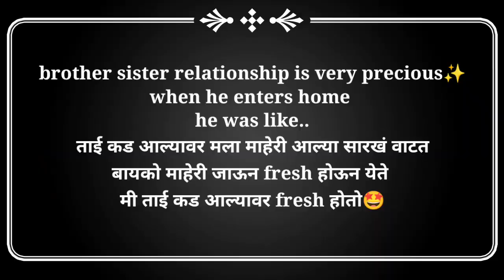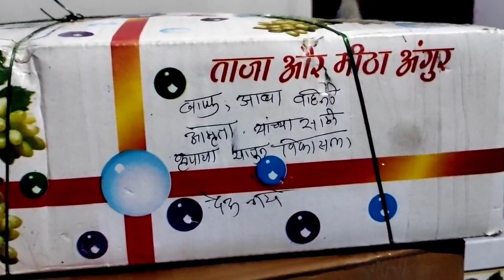| लाडके मामा आले घरी | my inspiration✨| |brother sister relationship |